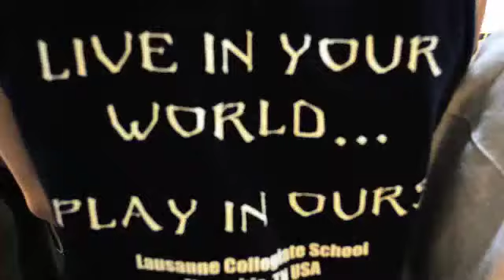Lynx Basketball 2014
bball music video